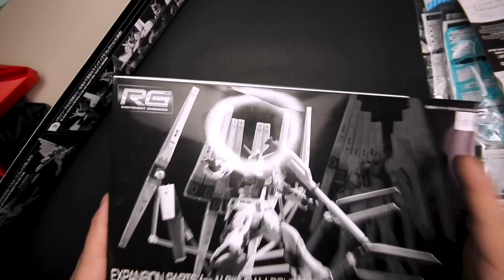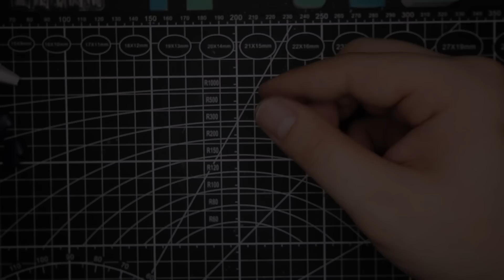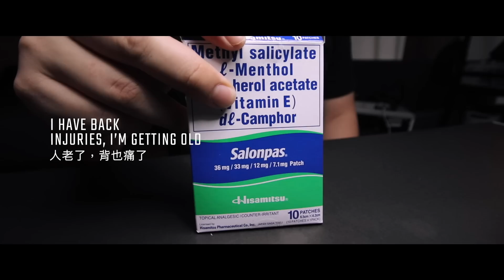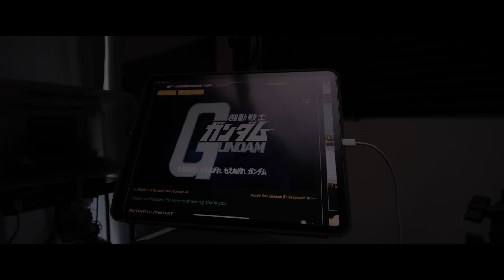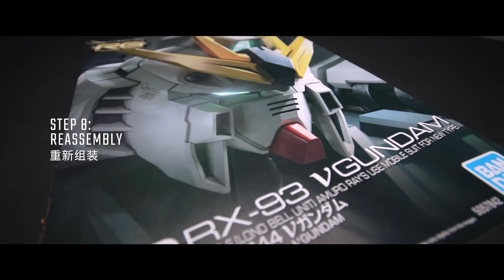CUSTOM BUILD GUNPLA | RG NU GUNDAM [30K SUBS GIVEAWAY!]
Seriously, guys, I can't take you guys enough for this. I've worked my butt off for this channel and I really hope you guys enjoy my videos and content. And again, thank you!

ESSENTIAL TOOLS:
Nippers: